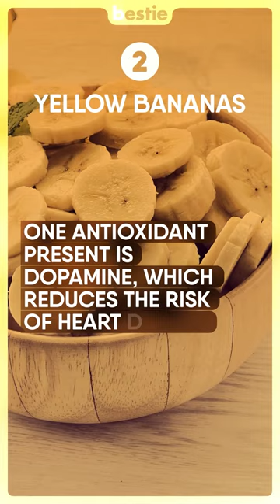How The Color Of Bananas That You Eat Affects Your Health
Banana lovers don’t fool around when it comes to how they like the ripeness of their favorite fruit. Some prefer to stick to the under-ripe green bananas, while others like their overripe bananas that are almost completely brown. While taste is a factor to consider when choosing what color bananas you like, so is your health. Did you know that bananas contain all sorts of nutrients that are vital to our health? You heard me right! Not only are they delicious, but they can help improve our health!